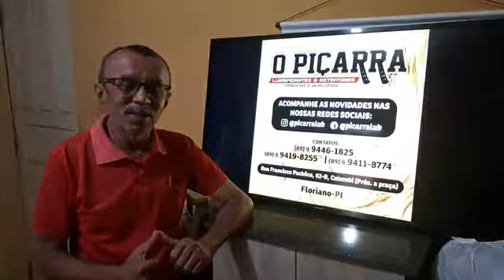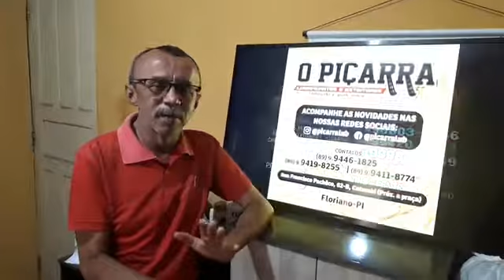EDITORIAL:Na hora de votar o projeto, os vereadores vão ouvir o povo ou o poder?